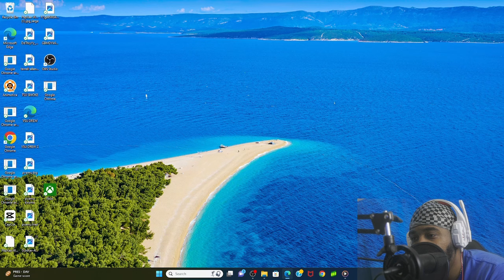Is This The Most Dangerous Team In The West?? Reaction To Alcorn State/Valley State (2024)